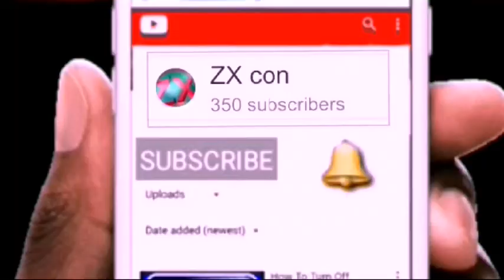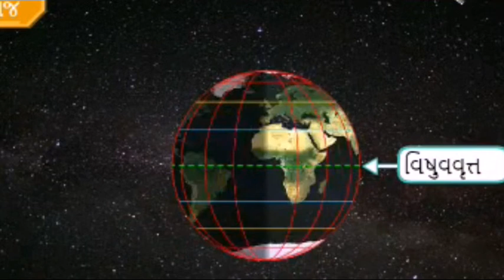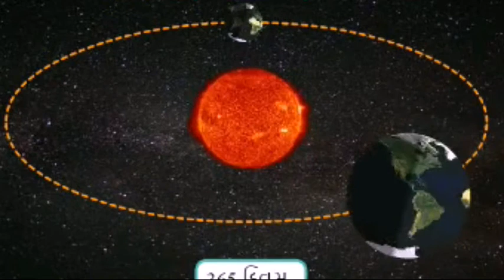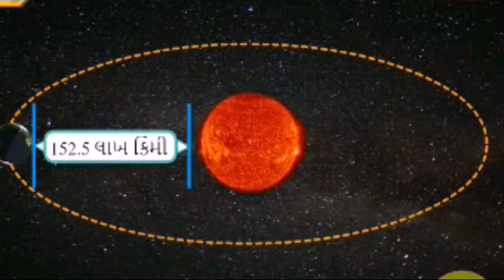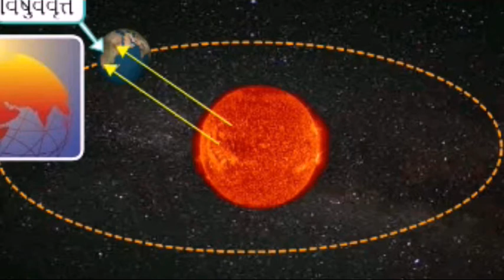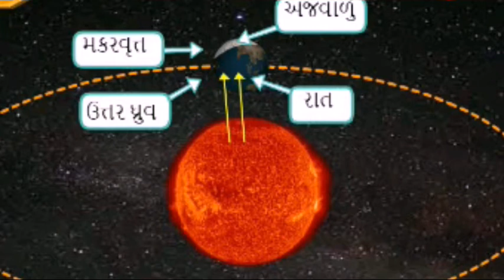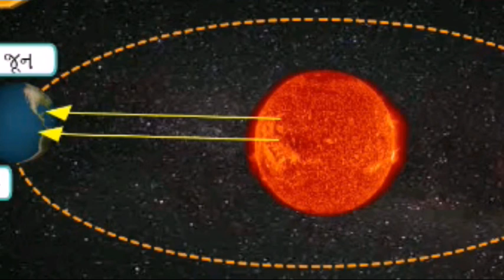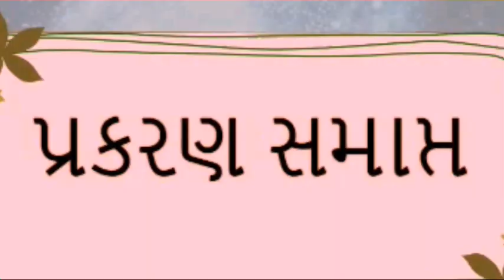Earth क्या आप हमरी प्रूथ्वि के बारे मे ये जानते है ? પ્રુથ્વી ફરે છે. ધોરણ 7 zx con